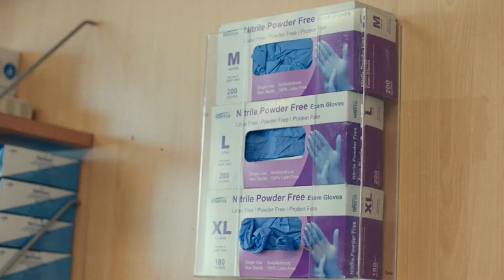Dave S1 Ep1 (The Gander) Sum-up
4 Mar. 2020,
Дэйв,
Dave (aka Lil Dicky)
데이브,
デイブ,
戴夫